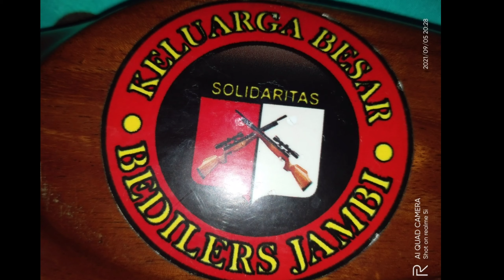serunya hunbar bersama bediler jambi